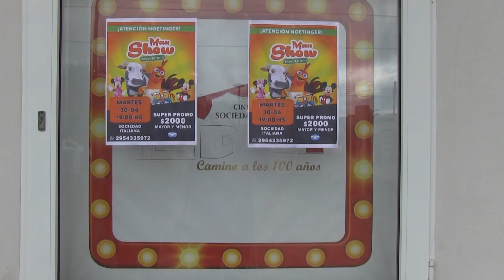Panorama Regional bloque 01 11 05 2024